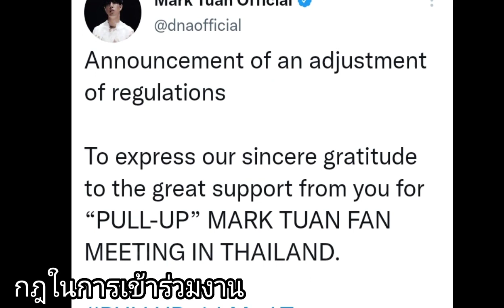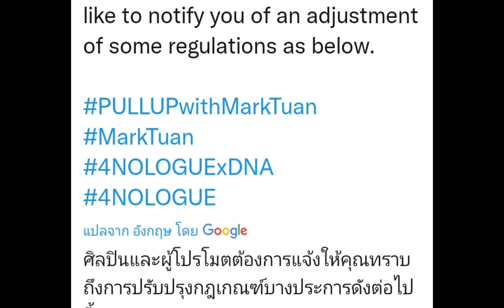พี่มาร์คน้องแบม ส่งคลิปชวนแฟนๆ เจอกันในงานมีตติ้ง.....